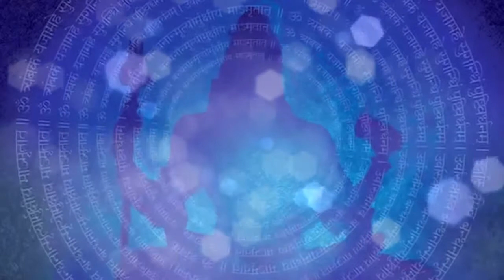Lord Shiva - The Destroyer and Liberator! God of Gods! (HinduVerse)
Hello everyone! lets try to know lord Shiva!

Shiva's main role is to provide salvation to living organisms. he is also known as mahakal, the death of the death! Shiva and vishnu are the only Gods in hinduism that can provide true death or salvation or mokshya. In buddhism, mokshya is also known as Nirvana. the purpose of Most of the avatars of lord Shiva on earth were meant to provide true salvation or mokshya to humans. Thus he is said to be still alive in various avatars like hanuman and avalokiteshowra, who will remain till the end of time until when every soul in the earth receives true salvation!